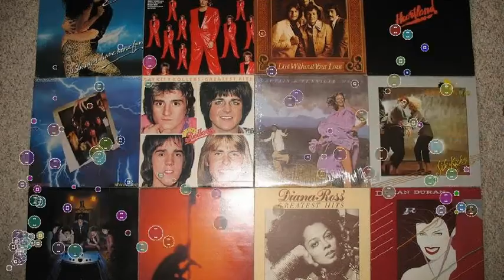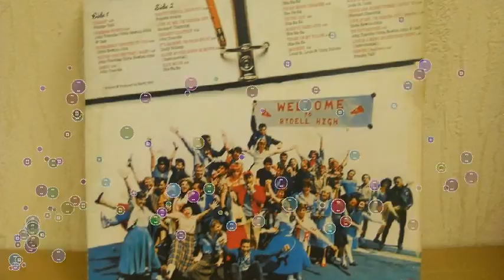the rock soundtrack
Hab mir gedacht mach ich mal einen Soundtrack zu diesem coolen Film (The Rock) ich werde wahrscheinlich auch den Film hochladen wenn ihr den Film sehen wollt abonniert mich und wenn euch dieses Video hier gefallen hat gebt mir einen Daumen hoch :))) Danke :)